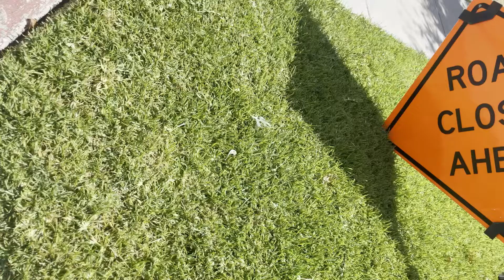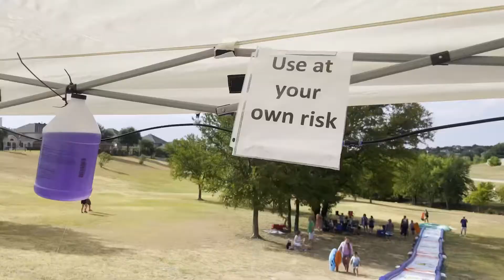Eagle Ranch Summer Smash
Video and Edits by Matt Burns